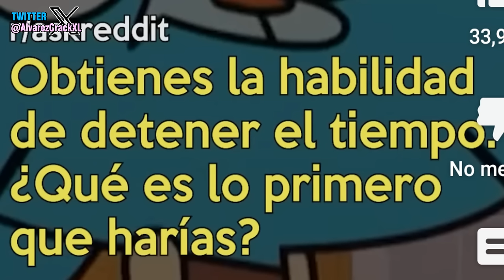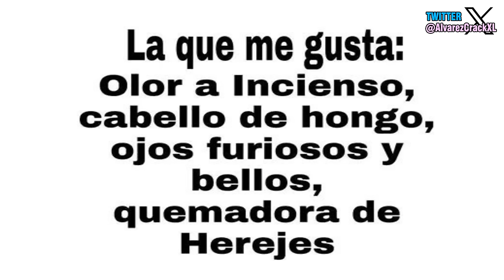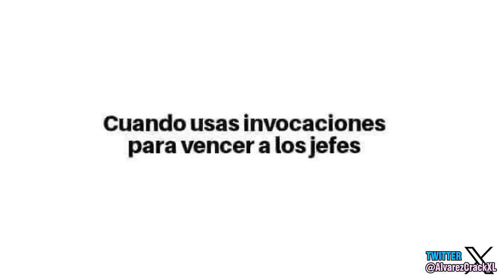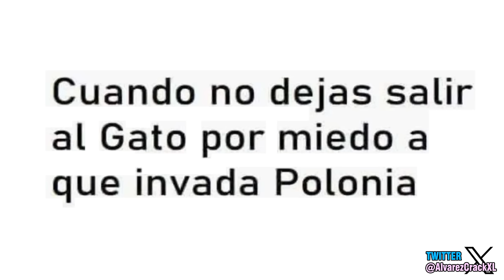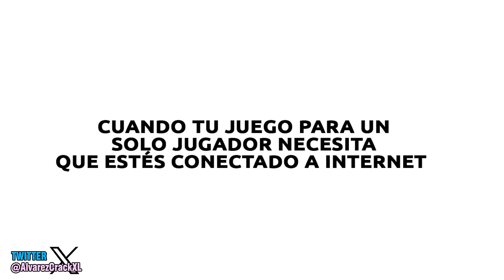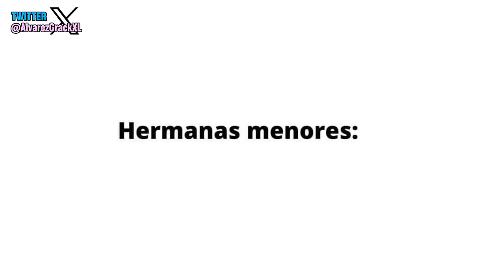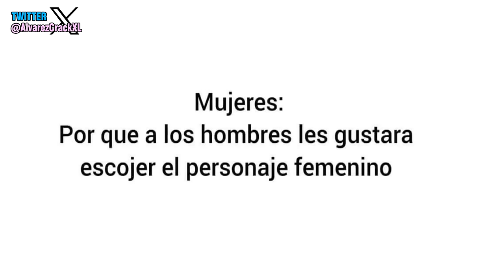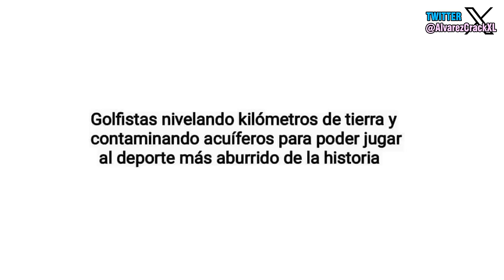Historia con Memes 49 | Que decepción 🤨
Buenas gente, espero hayan amanecido bien, y esten preparados para su doci semanal de memes que les traigo recien servido para ustedes. 324.